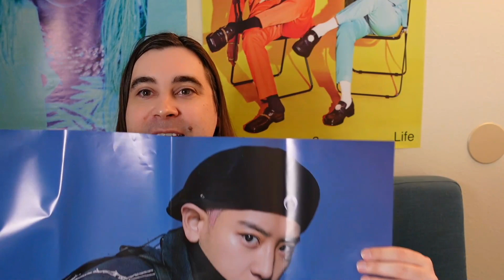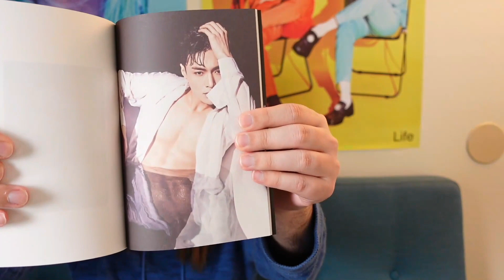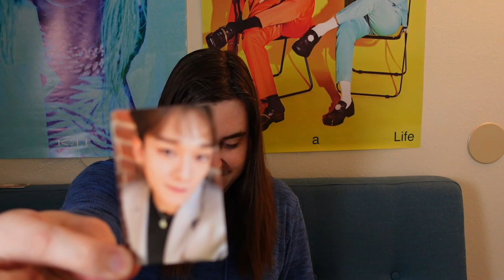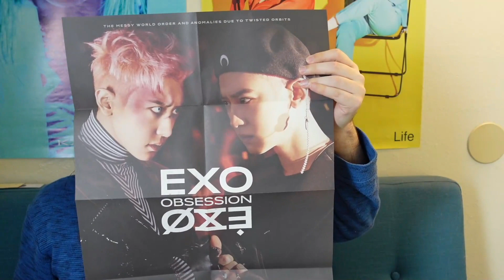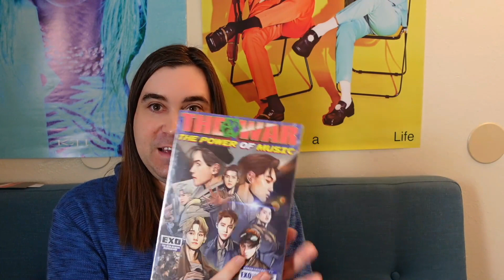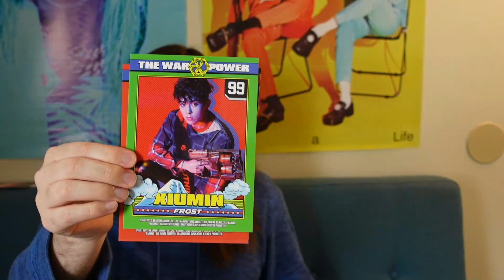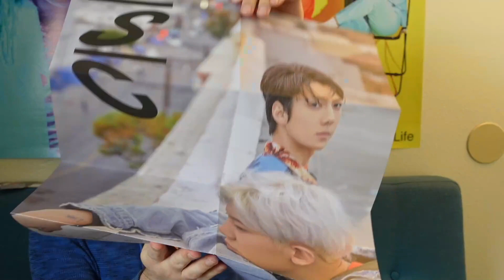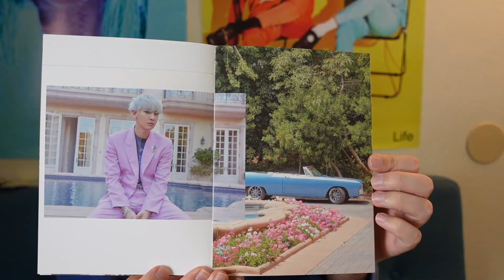Unboxing 7 EXO Albums! (Chen, Lay, EXO-SC, Power of Music, etc). Looking For Forehead Photocard!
Watch the whole video. OMG.